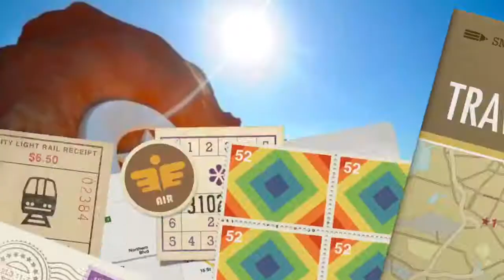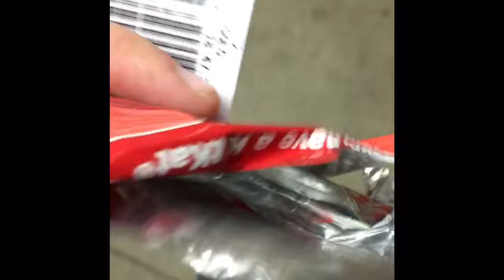Presenting Myself 😅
Presentation myself and talking a little bit about me and my life in Brazil!